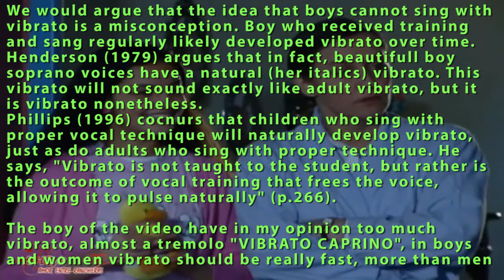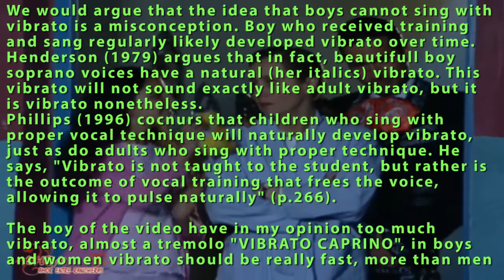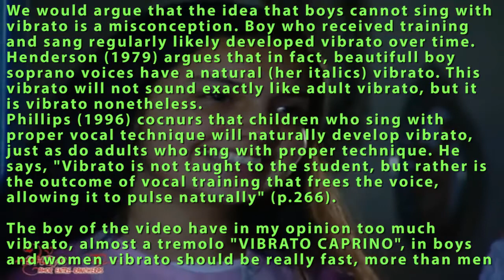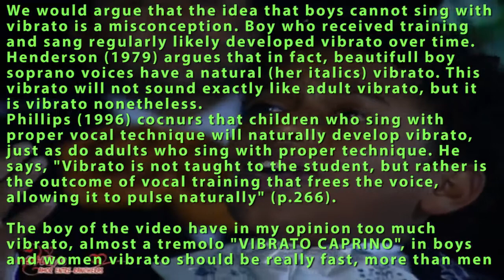Boy s Vibrato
vibrato in the child voice...
i agree whit the autors but need to add that the vibrato in high voices, is more fast than lows voices. this means soprano should have faster vibrato than bass.